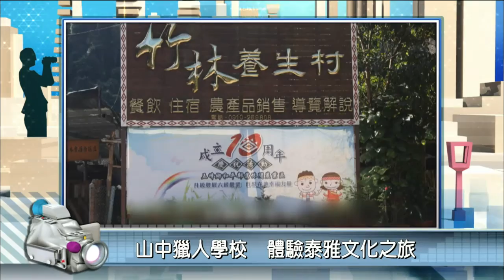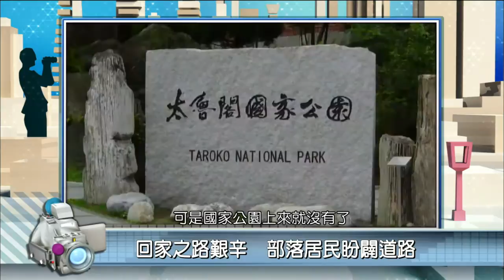2017年1月26日PeoPo公民新聞報